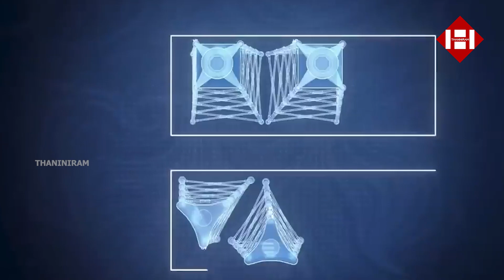കടലിൽ കാറ്റാടിപ്പാടമൊരുക്കാൻ ഇന്ത്യ | wind mill | India | sea